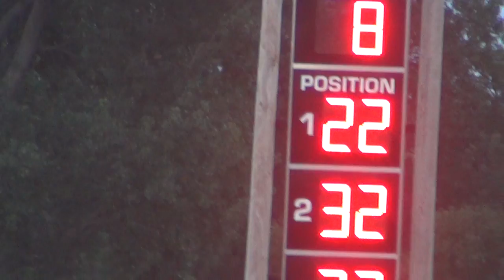Marshalltown Late Model Heat 3 7/1/16